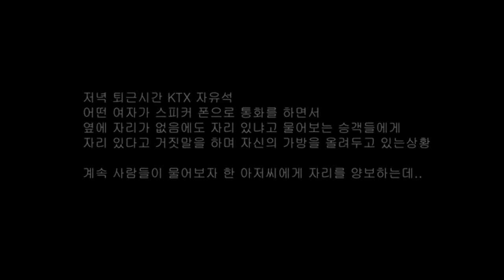iexplore 201305-17 07-09-51-85